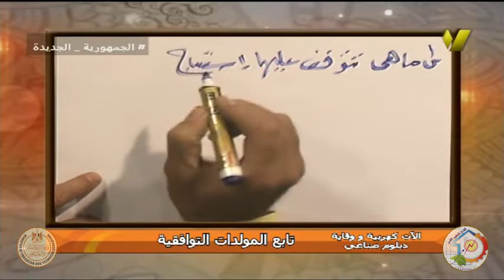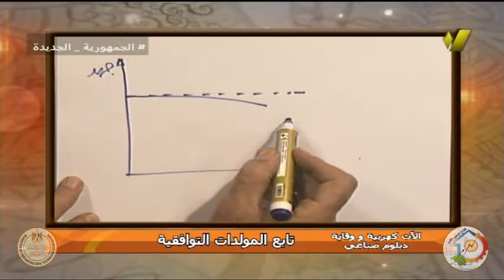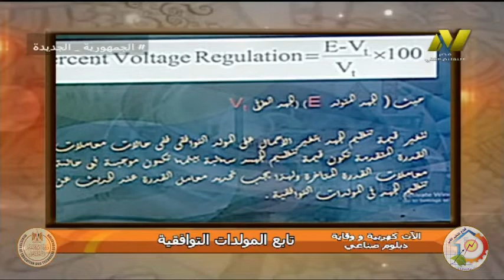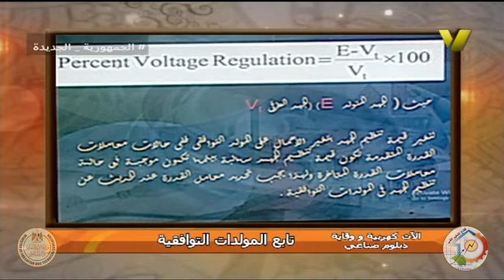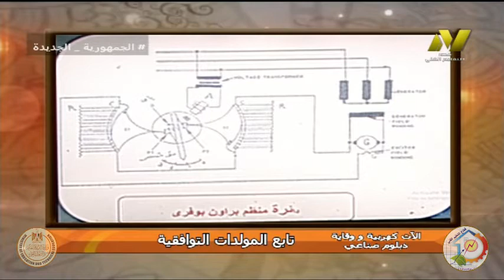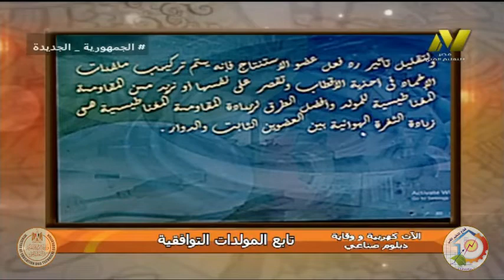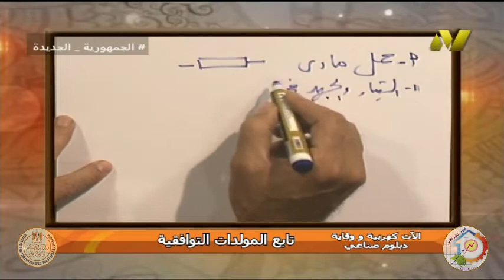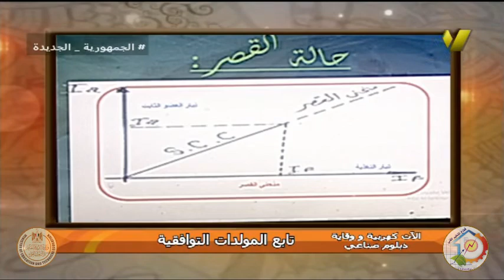الصف الثالث صناعى - تركيبات كهربية - الات كهربية - سرعة المولد - أ جمال عبد العزيز